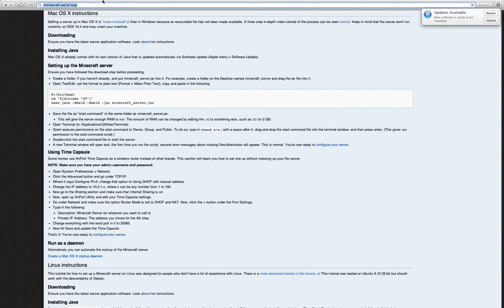CreativeDoesMC Stalks Iris AGAIN AGAIN